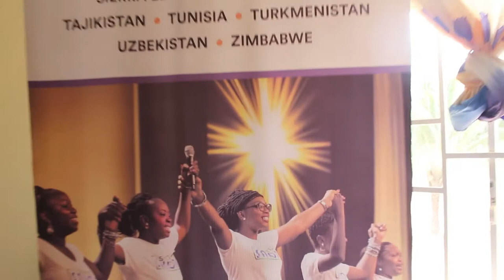TEC WOM@N @ UNIMAK GENIC OFFICE Univesity of Makeni@ IDRISSA JERRY